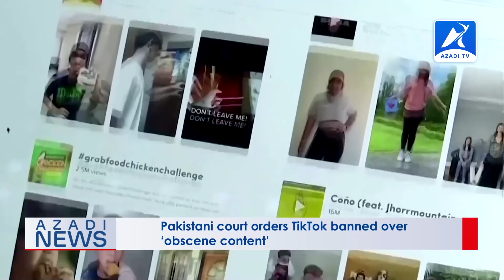Rohingya World News | 13 March 2021 - Azadi TV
Headlines:
1. Biden sets new goal for US vaccinations, eyes July 4 celebrations.
2. Pakistani court orders TikTok banned over ‘obscene content’.